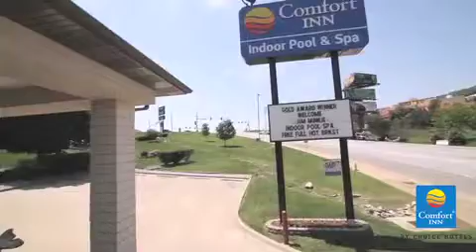Comfort Inn West